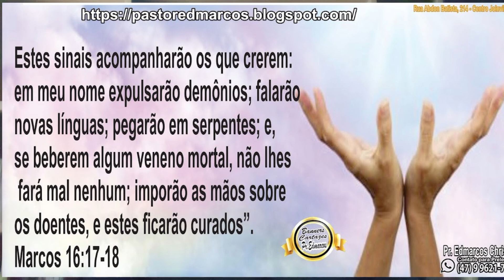Crendo, os sinais te seguirão | ORAÇÃO da MANHÃ - 25/06 | Faça seu pedido de oração